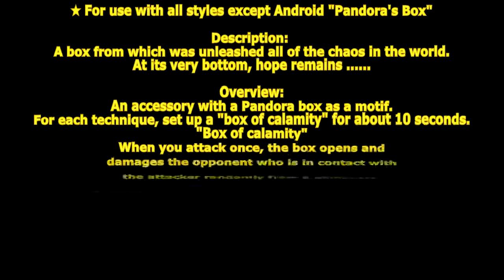[ GetampedX ] Acc Review - Pandora's Box